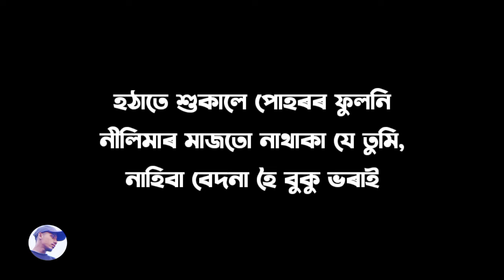মনৰ নিজানত | Monor Nijanot karaoke | high quality karaoke | Zubeen Garg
Title : Monor Nijanot
Album : Anamika
Singer : Zubin Garg
Music label : AC MULTIMEDIA

Karaoke making & edit-
Arabinda Patar
contact any original karaoke Tracks

Hello...
Please love and bless me as much as you can so that I can keep bringing you new tracks in the coming days.Thank you.